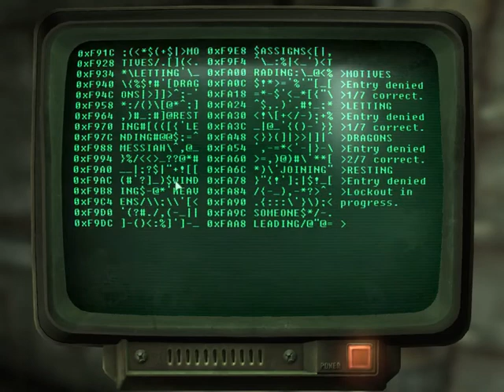Fallout 3 part 32 Tepid Sewer